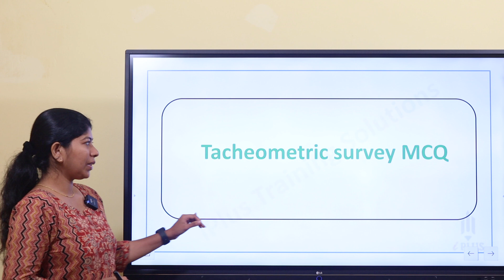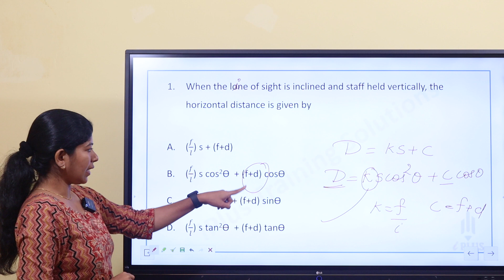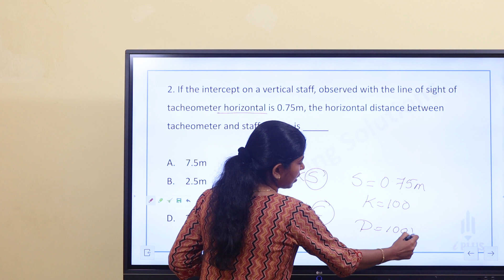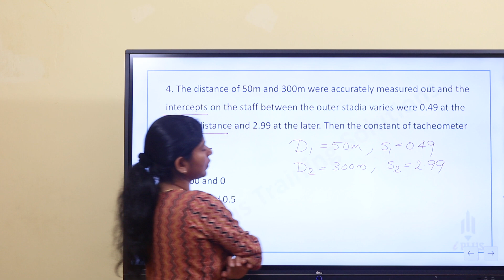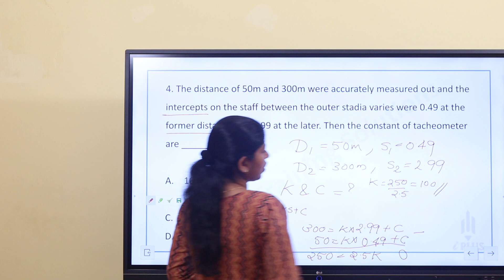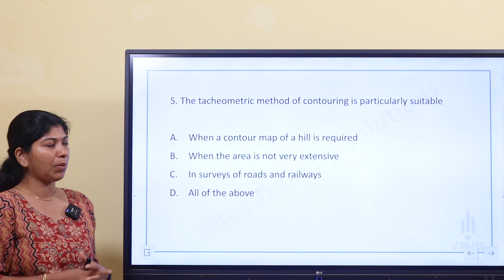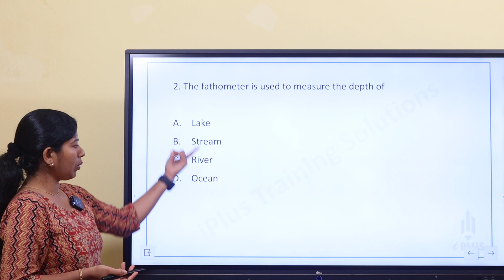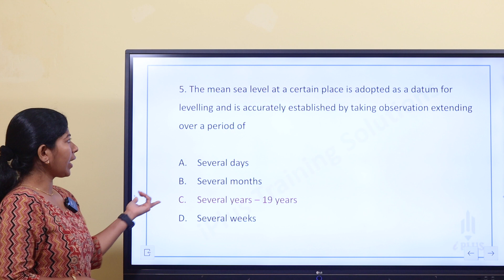Surveying | Tacheometric and hydrographic Survey | Important MCQs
Check Workshop Instructor Civil Engineering/ Draftsman Grade 1 Trial Classes and get admission

🎓 Study plan